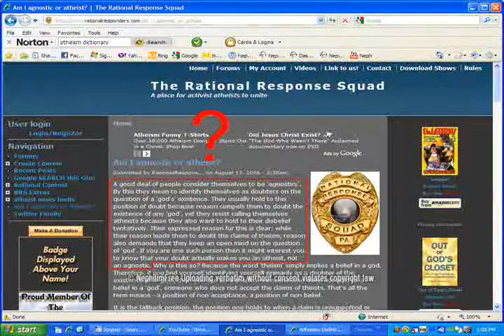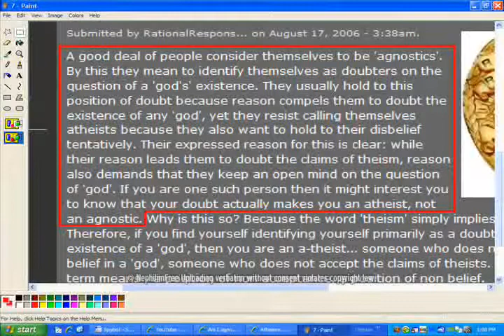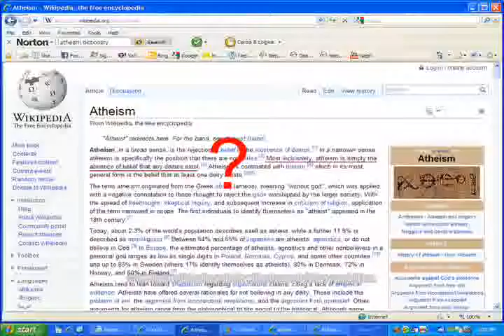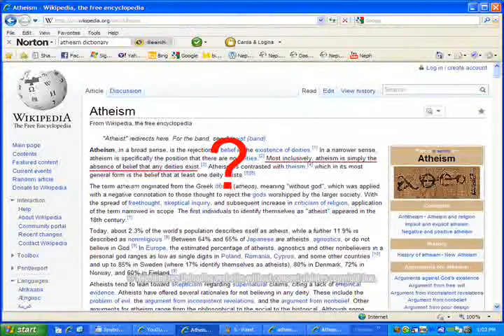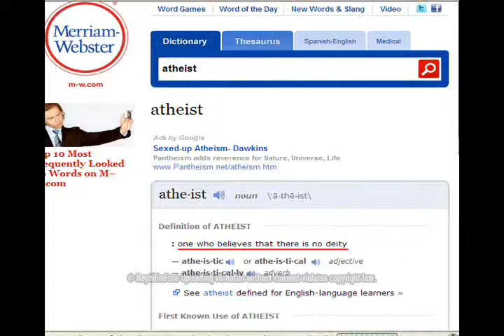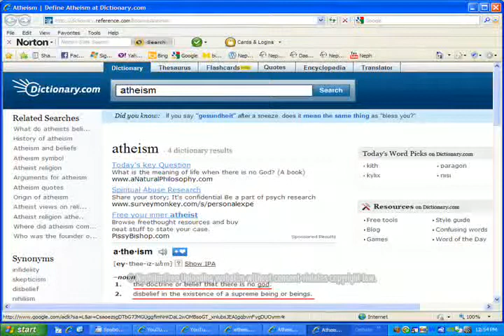Atheoagnosticism or Agnostoatheism [MIRROR]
God Denialists typically label themselves as atheists while defining themselves as agnostic to make it seem as though their denial of the existence of God is rational. They believe in their twisted delusional mentality that this somehow makes the belief in God seem unscientific and irrational so that they have a seemingly plausible, rational, reasonable excuse for the disparaging near absence of God denialists in the world. This only reveals the irrationality of the denial of God, and that they are not the free thinking enlightened persons they claim to be, but are instead closed-minded and narrow doctrine adherents.